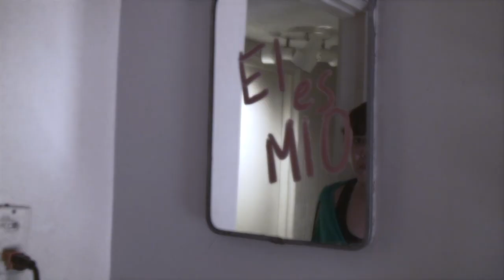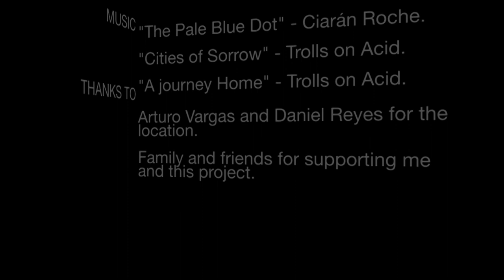Duplicidad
A short film produced, Directed  and written by me Jorge Carranza, for my Tv Scriptwriting class.

Filmed by: Jesus Faudoa

With the participations of:
Brisa Trejo
Deizy Perez
Miguel Ramirez
Grisel Faudoa